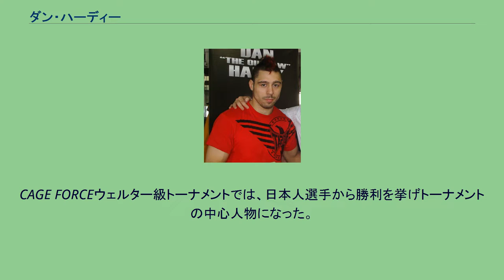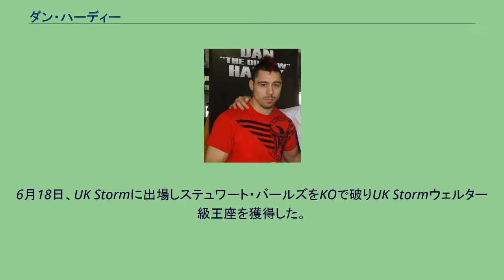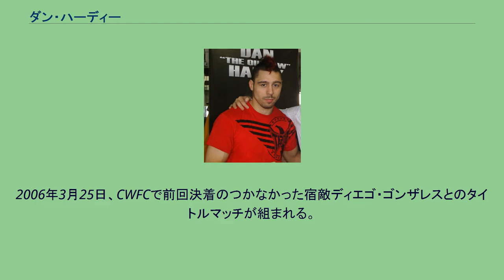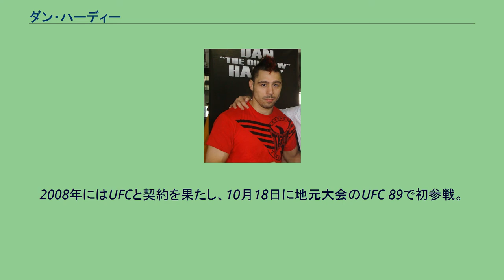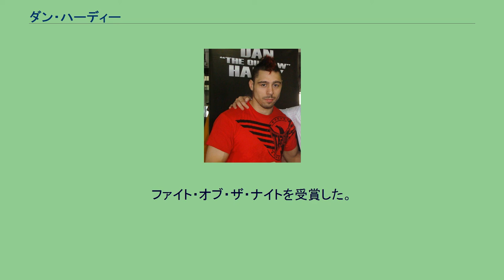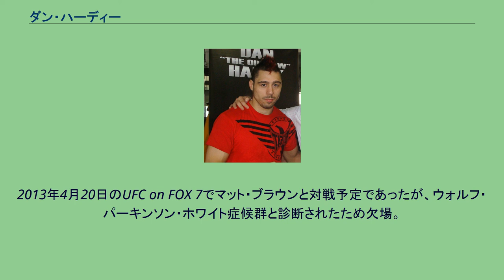ダン・ハーディー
UFCファンエキスポでのハーディー ダン・ハーディー（Dan Hardy、1982年5月17日 - ）は、イギリスの男性総合格闘家。
イングランド・ノッティンガム出身。
エクストリーム・クートゥア所属。
元CWFCウェルター級王者。
元CWFCライトウェルター級王者。
スタンドでの攻防を得意とし、オーソドックスとサウスポーを使い分ける。
エディ・ブラボーの弟子であり、三角絞めなどの関節技に対する防御力も高い。
CAGE FORCEウェルター級トーナメントでは、日本人選手から勝利を挙げトーナメントの中心人物になった。
2002年から総合格闘技の練習を始め、テコンドーとブラジリアン柔術を学んだ。
2004年6月6日、Extreme Brawlでプロ総合格闘技デビューするも、一本負けに終わる。
9月には母国イギリスのCWFC初出場を果たした。
2005年4月8日、CWFCにてアンディ・ウォーカーに1R TKO勝ち。
5月21日にはデビッド・バロンと対戦し三角絞めによる一本負け。
6月18日、UK Stormに出場しステュワート・バールズをKOで破りUK Stormウェルター級王座を獲得した。
10月1日のディエゴ・ゴンザレス戦は最後はノーコンテストとなるが、試合内容は常にバックを取られ劣勢を強いられ負けにも等しい内容であった。
11月26日、マット・ソープとのCWFCウェルター級王座決定戦が行われ、2-1の判定勝ちを収め王座獲得に成功した。
2006年3月25日、CWFCで前回決着のつかなかった宿敵ディエゴ・ゴンザレスとのタイトルマッチが組まれる。
試合は序盤からゴンザレスの突進力に苦戦するも、2R以降から打撃で反撃し、3R開始直後に左ハイキックをヒットさせカットによるTKO勝利で王座防衛に成功した。
6月18日には2H2HでのDEEP出場権を賭けた4人トーナメントにてデビッド・バロンと再戦するも、判定負けを喫した。
2007年5月27日、CAGE FORCE EX -eastern bound-にて開催されたCAGE FORCEウェルター級王座決定トーナメントにCWFC代表として初来日し、パンクラスの現役王者石毛大蔵と対戦。
1Rに左フックでダウンを奪うと、その後もスタンド、寝技共に石毛をし3-0の判定で勝利。
9月8日、CAGE FORCE 04の準決勝にて門馬秀貴と対戦。
門馬の三角絞めを凌ぎ、タオル投入でTKO勝ち。
12月1日、CAGE FORCE 05での決勝では吉田善行と対戦し、金的攻撃により反則負けとなった。
試合後、裁定に対し不満を表明した。
2008年にはUFCと契約を果たし、10月18日に地元大会のUFC 89で初参戦。
郷野聡寛に2-1で判定勝ちを収めた。
2009年11月14日、地元イギリスで開催されたUFC 105でマイク・スウィックと対戦し、3-0の判定勝ちを収めた。
2010年3月27日、UFC 111でUFC世界ウェルター級王者ジョルジュ・サンピエールに挑戦し、0-3の判定負けを喫し王座獲得に失敗した。
2010年10月16日、地元・イングランドで開催されたUFC 120でカーロス・コンディットと対戦し、左フックでKO負けを喫した。
2011年8月14日、UFC Live: Hardy vs. Lytleでクリス・ライトルと対戦し、3ラウンド終盤にギロチンチョークで一本負け。
2012年5月26日、UFC 146でドゥエイン・ラドウィックと対戦し、左フックでダウンを奪いグラウンドの肘打ち連打でKO勝ち。
2年半振りの勝利となり、ノックアウト・オブ・ザ・ナイトを受賞した。
2013年4月20日のUFC on FOX 7でマット・ブラウンと対戦予定であったが、ウォルフ・パーキンソン・ホワイト症候群と診断されたため欠場。
本人曰く動悸や息切れなどの自覚症状はないとの事。
2021年5月、UFCとの契約を解除された。